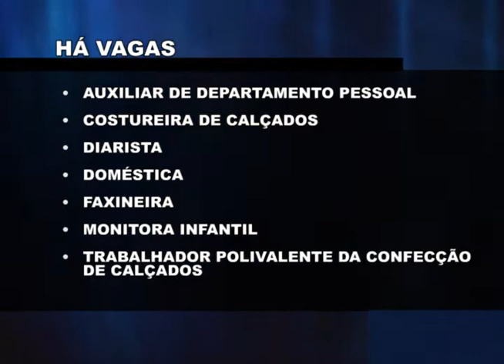Confira as vagas de emprego disponíveis no Sine de Guaxupé